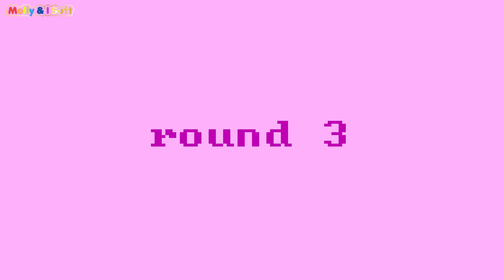魔力家族搞笑表情包PK 快來評論下吧 新魔力玩具學校, new molly toy school